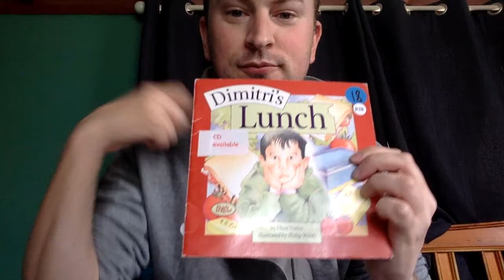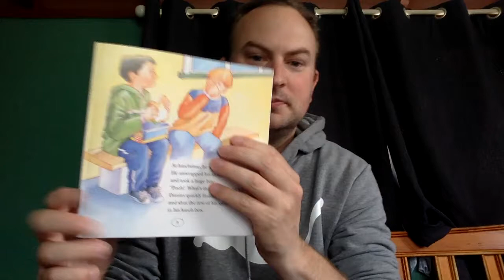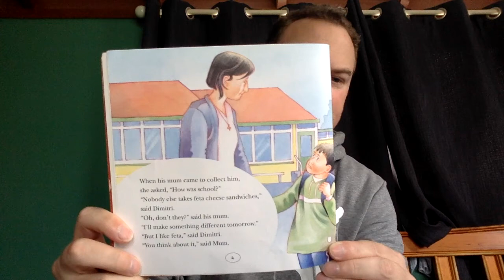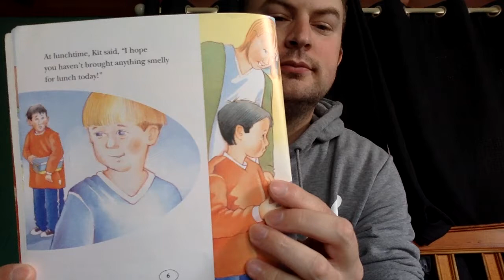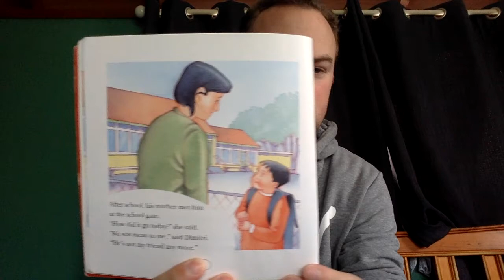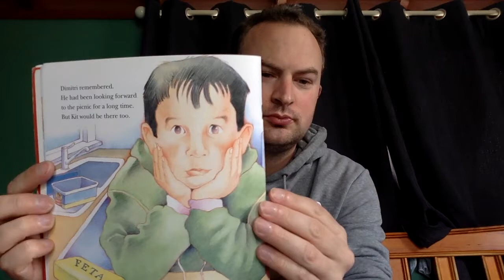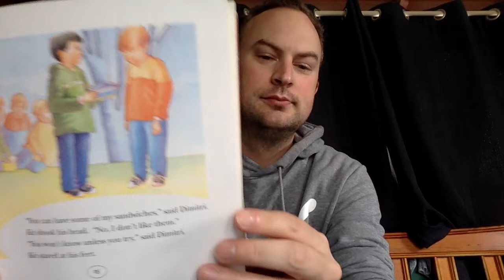Storytelling "Dimitri's Lunch" NZSL